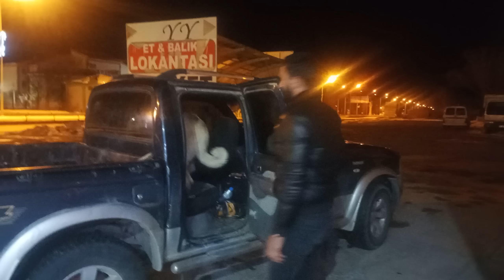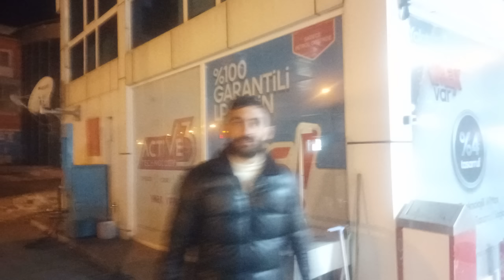BU DİŞİ KANGAL MI? UĞUR ABİ BU İŞİ BİLİYOR! UĞUR ÇAĞLAR